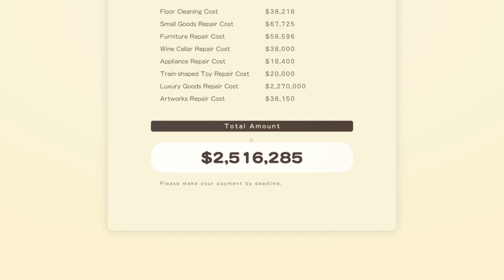I AM HORROR ITSELF - Doronko Wanko Is a 100% Demon Free Game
No Demons here!